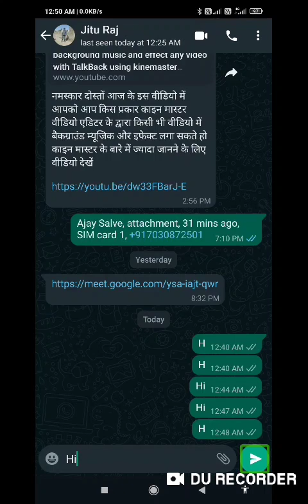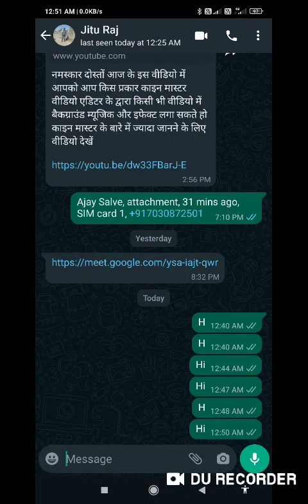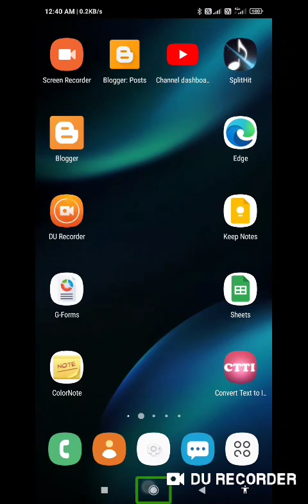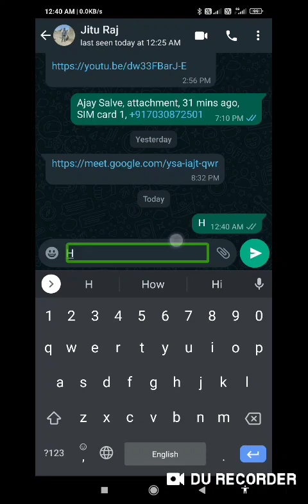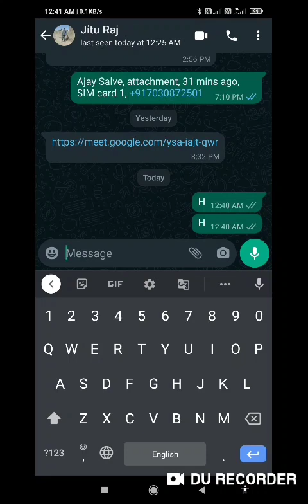Speaki talking application for blind useful application every smartphone user speaking notification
Speaki new talking application for blind useful application every smartphone user

Talking application for blind user notification talking for blind useful notification application for blind new talking application for blind user notification reader for blind user how to use speaki  application with talk back how to set up speaki  for blind and visually impaired

Basic videos